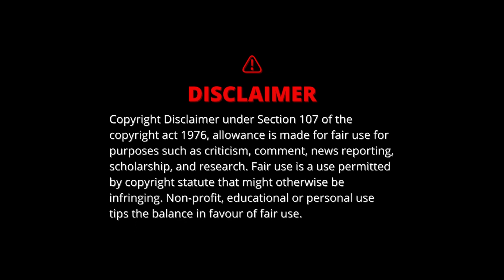இப்படி பண்றீங்களேமா🙈🙆| Indian Serial கொடுமைகள்🤣 | Serial Troll😁🤣 | Ft.Vj Velmurugan | Fun With Vj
Our pages